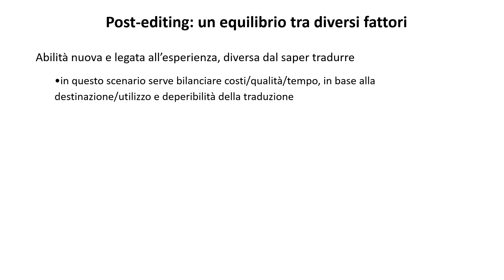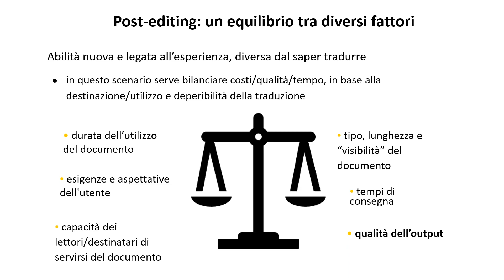Il post-editing della traduzione automatica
📼 📼  Un breve estratto del nostro corso sul post-editing della traduzione automatica 👉
Docenti: Claudia Lecci e Laura Dossena
Questo corso è dedicato al Post-Editing (PE) della Traduzione Automatica (TA), spesso abbreviato con la sigla MTPE (Machine Translation Post-Editing). Si tratta di un servizio professionale sempre più richiesto, sia dai clienti diretti che dalle agenzie di traduzione. Le prestazioni dei sistemi di traduzione automatica, infatti, sono sempre più performanti e coprono un numero sempre maggiore di tipologie testuali e coppie di lingue.

Riteniamo fondamentale, quindi, conoscerne gli ultimi sviluppi, per essere in grado di decidere consapevolmente come orientare il nostro lavoro in un futuro che ora è più prossimo che mai.

🎯  Il corso è strutturato come segue:
Sono 2 moduli, rispettivamente della durata di due ore e un’ora e mezza:
✅ Nel primo analizziamo i progressi più recenti della TA, introduciamo i principi, i livelli e le strategie di PE attuabili su testi tradotti automaticamente e presentiamo i risultati principali della ricerca sul post-editing.
✅ Il secondo, invece, consiste in una demo pratica, in cui illustriamo il flusso di lavoro relativo al PE.
🌸💫 Se vuoi vedere tutti i corsi sulla tecnologia per traduttori già disponibili, in formato on demand, li troverai qui